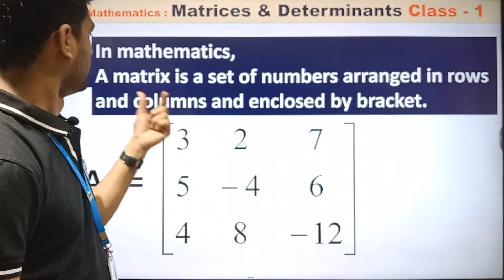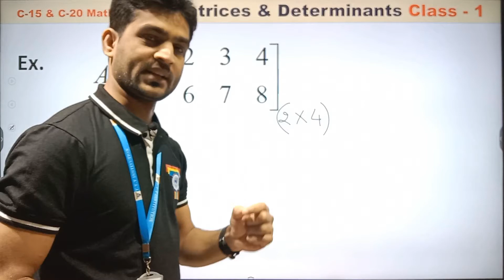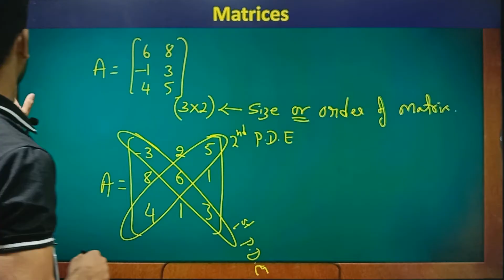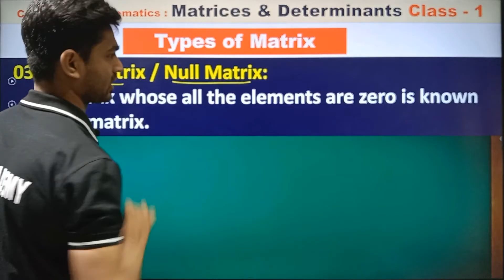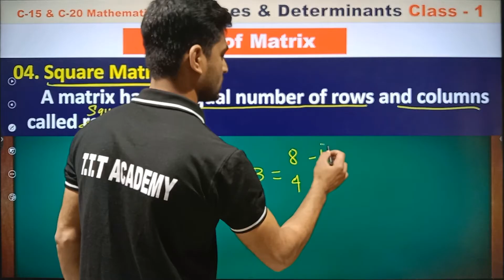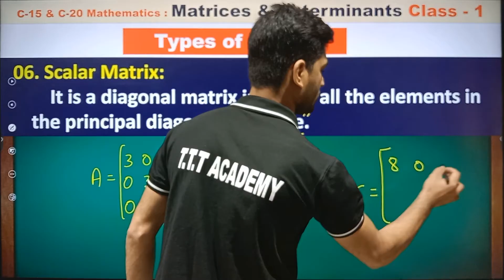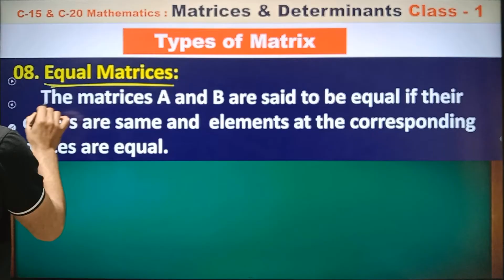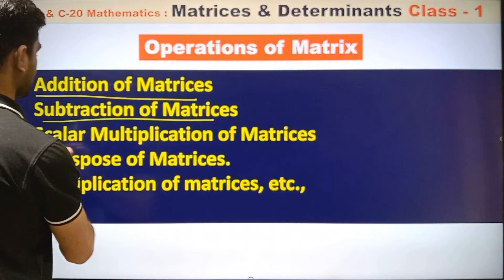Engineering Mathematics Matrix Class-1 | 100 % Passing Package | T T T Academy | Dr. Savin J P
For Question Papers
TTT Academy

For Books,
TTT Publications